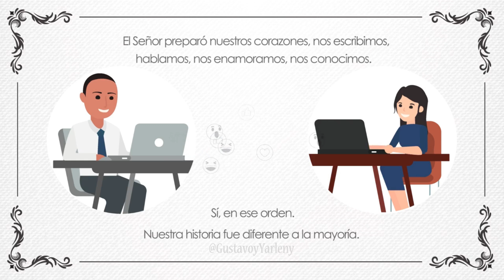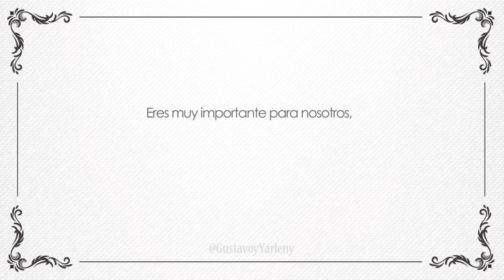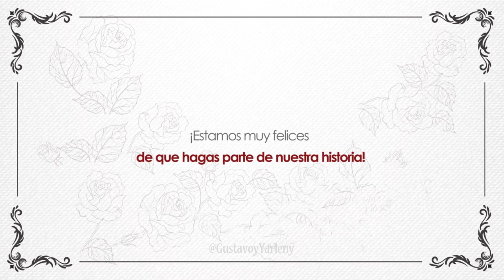💌 Invitación a Nuestro Matrimonio / Una mini historia. 💖 Gustavo y Yarleny | Creciendo Juntos 🤍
Les compartimos la tarjeta de invitación a nuestro matrimonio. Es la versión más corta de nuestra historia contada a través de imágenes.💕
A lo mejor esta propuesta  pueda servir como guía, en la nueva era de la virtualidad.

Nos parecemos?

Si has leído hasta este punto, te mereces un súper abrazo de nuestra parte, GRACIAS !!!